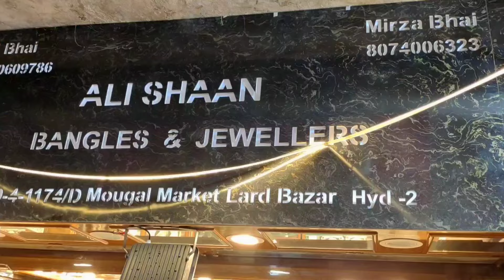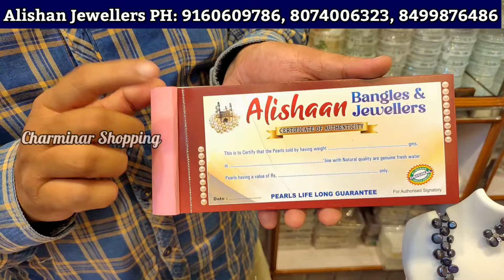Charminar Jewellery Only ₹50 Rupees Wholesale Price Ladbazar Market Hyderabad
Mehraj Bangles & Alishaan Jewellers
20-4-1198, Bilal Market, Ladbazar Charminar Hyderabad
Shop Ph Number: